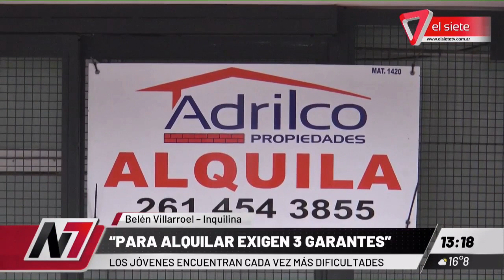⭕El drama de ALQUILAR en MENDOZA💣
NOVEDADES 👈

- A partir del 1 de junio todos los alquileres aumentan el 100%. Las inmobiliarias actualizaran el valor según el contrato de cada uno, en algunos casos se actualiza el 50% del aumento por 6 meses y luego se aplica el restante.